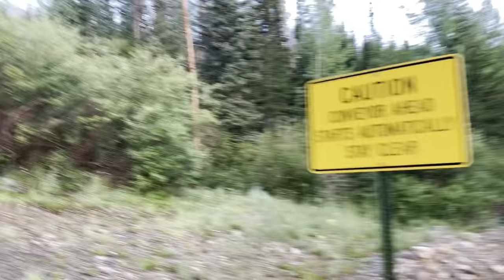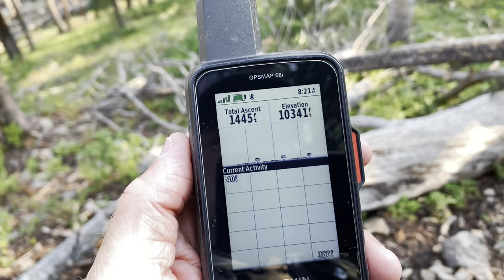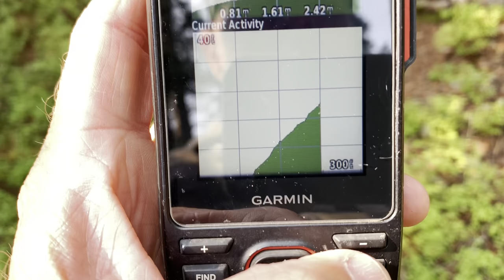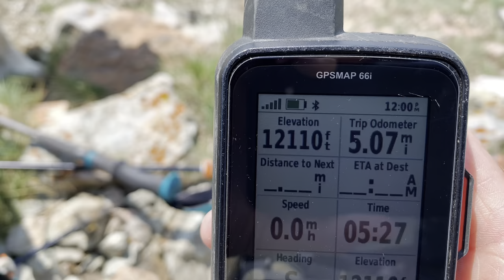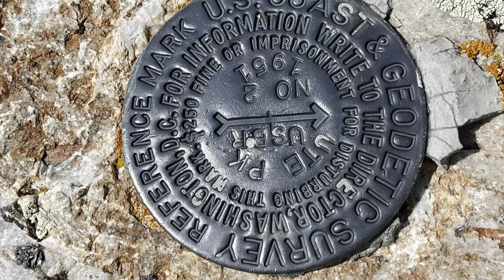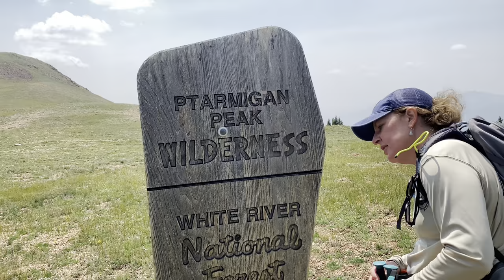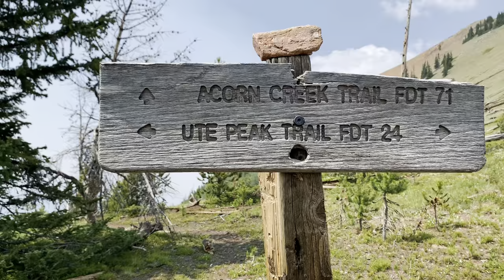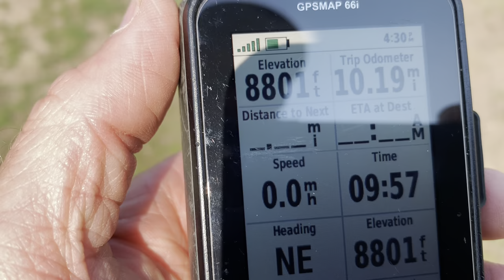Climbing Ute Peak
Ute Peak stands right out our kitchen window. Since we moved here we've wanted to climb it and finally our conditioning, schedules, and the weather aligned for us to make a go at it. It was hard, it was dusty, it was cool, it was hot, it was without water - and it was completely epic! Follow along with us from the Ute Peak TH on Williams Fork Road to the top of Ute Peak and then back down via Acorn Creek Trail to it’s TH. A fantastic climb, scenery and day with the only downside being the smoky haze from wildfires in CA, OR, UT …. Notice! There is some colorful language - all situationally appropriate! Hell yea! Hope you enjoy!